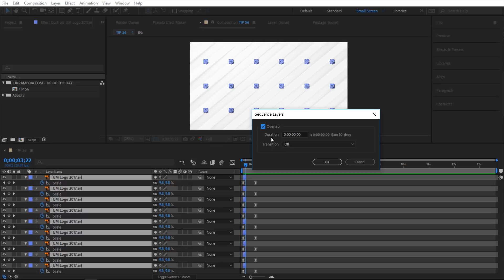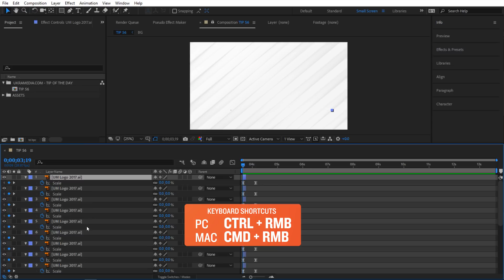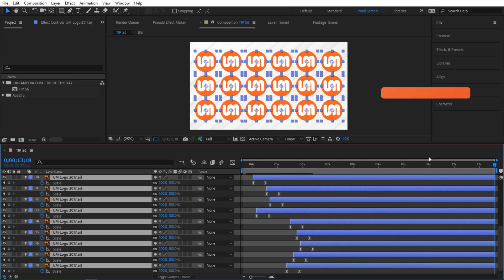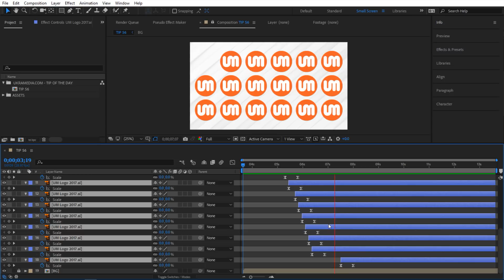Tip 056 – How To Quickly Offset Layers in After Effects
Tip Of The Day 056 – How To Quickly Offset Layers in After Effects

*** MUSIC BY: VLAD SOLOKHA. Vlad is a family friend who is a very talented musician. You can reach out to him by going to his facebook